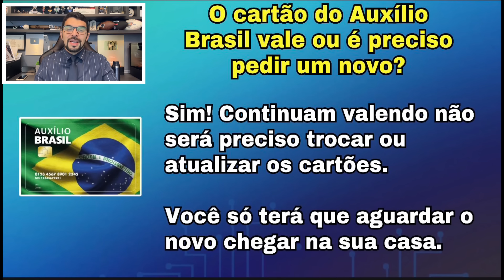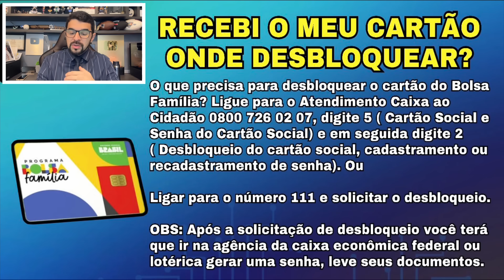CARTÃO DO BOLSA FAMÍLIA CHEGOU! COMO PEDIR O SEU? QUEM VAI RECEBER? O ANTIGO AINDA FUNCIONA?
Bolsa Família: Saiba como pedir o novo cartão: O beneficiário do Bolsa Família já pode ter acesso ao novo cartão lançado pelo governo. Segundo informações, o cartão deverá ser uma extensão do aplicativo Caixa Tem e permitirá que os beneficiários não precisem mais sacar o dinheiro para utilizá-lo.
Por isso, a Caixa Econômica Federal transformou todos para a modalidade de débito, como informou a presidente do banco estatal, Rita Serrano. O beneficiário não vai precisar solicitar o novo cartão, ele será enviado pelo governo aos endereços cadastrados no programa. Sendo assim, você precisa estar com suas informações atualizadas no Cadastro Único, sem necessidade de utilizar um aplicativo ou portal próprio. As remessas dos cartões serão entregues gradativamente.
O cartão do Auxílio Brasil continuará em pleno funcionamento para aqueles que já o possuem, com as mesmas funções do novo cartão do Bolsa Família. A entrega dos novos cartões iniciará com os beneficiários que ainda não possuem nenhum cartão.

💳 Peça agora o seu cartão de crédito sem consulta e bem rápido